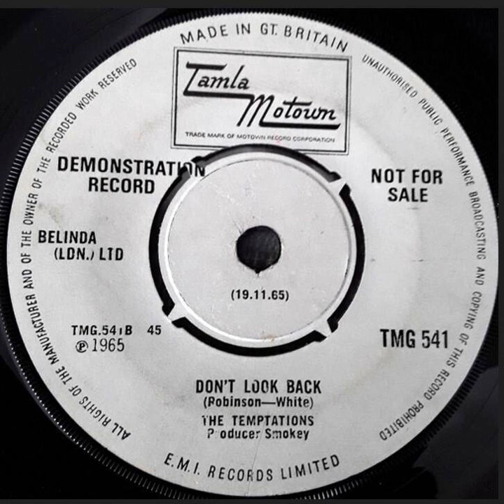The Temptations - Don't Look Back - UK Tamla Motown Records Demo released 19.11.65